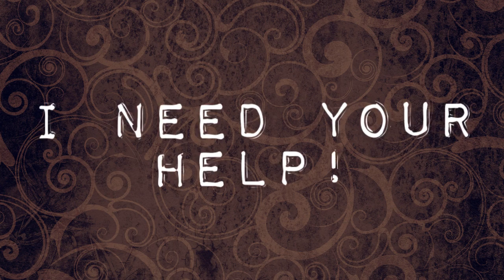Skins Cast (I NEED YOUR HELP!)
Hey everyone!!

I really need your help... I can't seem to find HQ Skins cast clips... I'd be so happy if you could help me with this.

I'd be forever grateful!

Love,

Núria

SONG: Stereo love - Edward Maya & Vika Jigulina